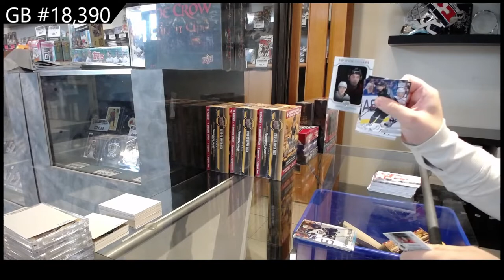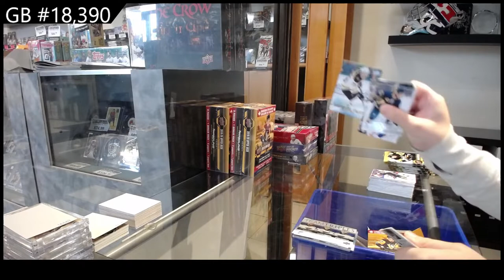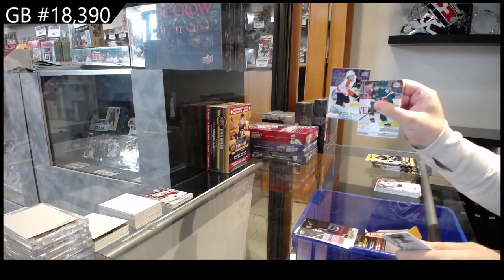19-20 Upper Deck Series 1 Triple Team Blaster Hockey 4 Box Break - C&C GB #18,390